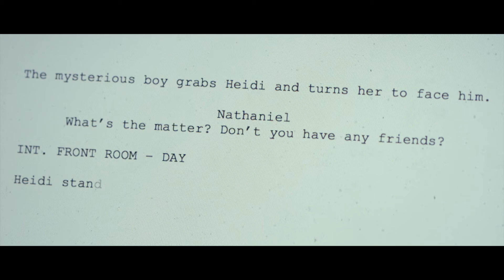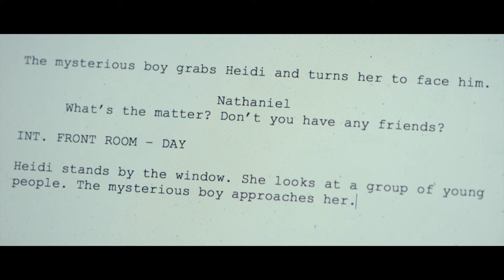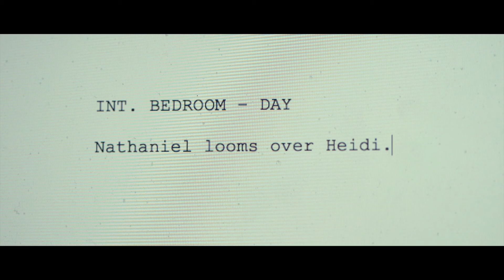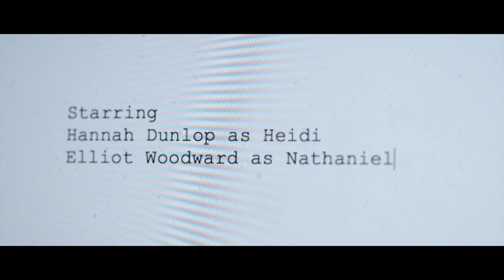A Girl In Words- Runner Up of Film of the Month April 2017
In writing who knows what is real? When a young girl begins to write a story, she struggles with self doubt to finish the story and faces new challenges, whilst meeting new people.